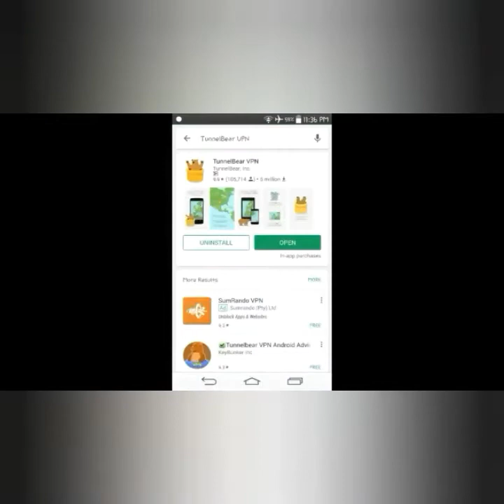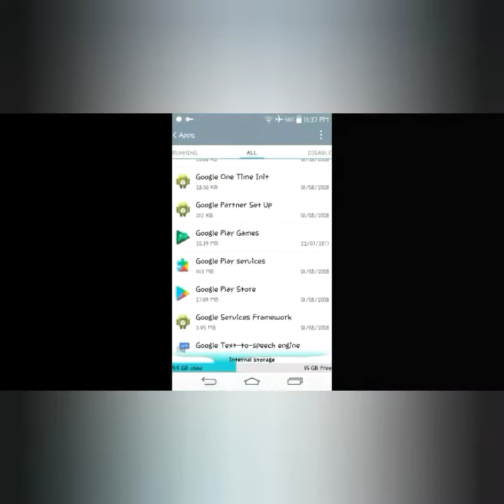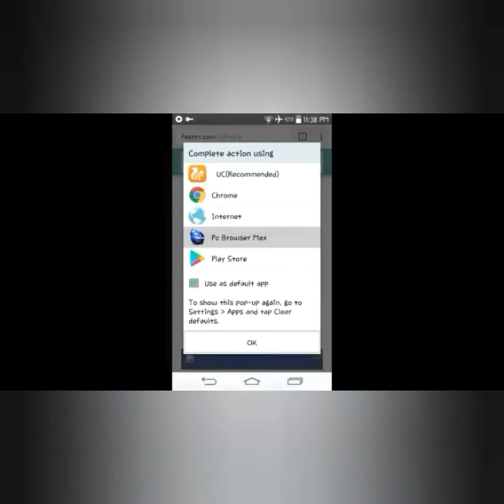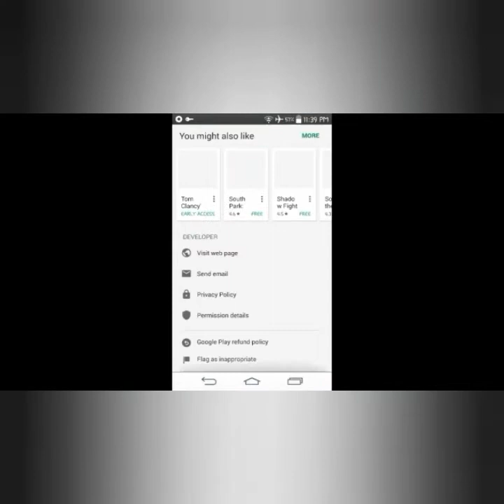TEKKEN Officially on Android Full Game | Download From PlayStore 2017 2018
How to DOWNLOAD Tekken Game On Anroid from Google PlayStore. This Game is not Release yet but you still Play it.

Any Questions Related This Video Please Comment Me Below

Music Credit
NCS 🎶